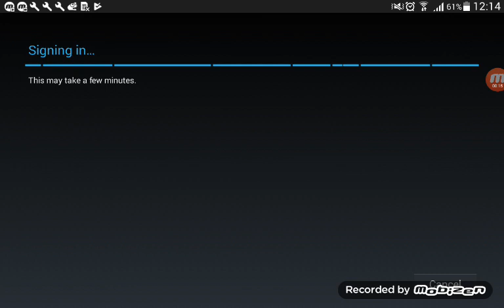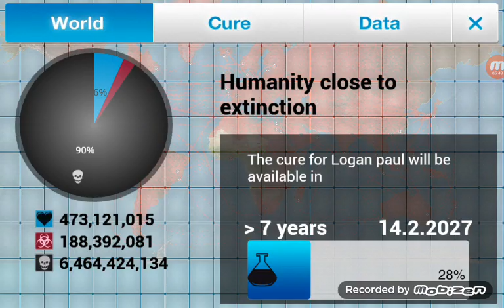Plauge inc by savage man lucas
Loooooooool